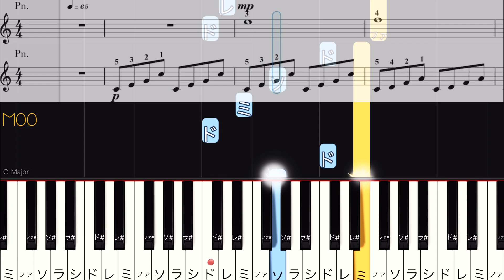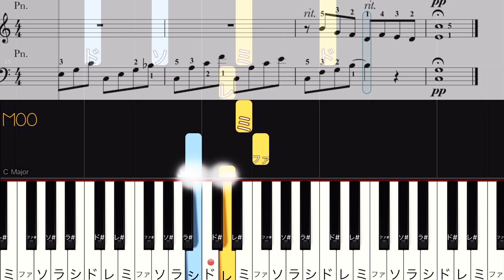【アヴェ・マリア】バッハ・グノー/初心者のためのピアノ 初級 簡単 アレンジ/ゆっくり/指番号 ドレミ有り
《アヴェ・マリア》
(アヴェマリア)
Ave Maria
グノー・バッハ
Gounod/J.S.Bach

▶︎指番号(指使い)・鍵盤にドレミを付けました。
指番号はこの通り…というのでは無く参考程度にしてください。

▶︎後半にテンポゆっくりがありますので、先ずゆっくりから練習してください。

0:00〜start
2:17〜テンポゆっくり